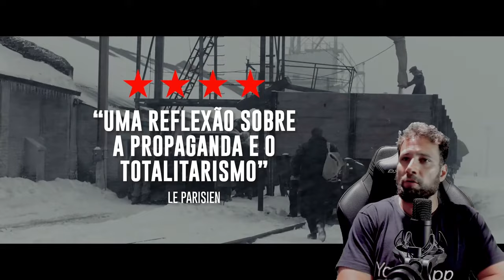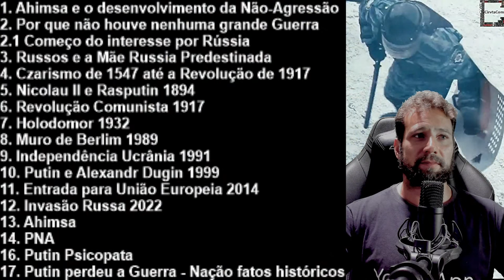A Guerra na Ucrânia e o Ahimsa (Não-Agressão) | Carna YogIN Baiano | Live 2/2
O Ahimsa, preceito de Não-Agressão é a primeira norma ética do Yoga. Nessa live vamos entender como esse preceito pode ser usado para evitar conflitos e estimular o desenvolvimento das sociedades.

[Documentário Netflix] Ucrânia no Inverno - Adesão a UE e Renúncia Presidencial

🔥  ATENÇÃO 🔥

Promoções válidas para o YogIN App Studio e YogIN App Academy somente até 30/04/22 nos links abaixo:

📍 Para começar a praticar aulas de yoga online ao vivo e gravadas no YogIN App Studio e começar hoje com o maior desconto do ano, clique no

📍 Para se tornar Professor(a) de Yoga sob a chancela da maior Formação em Yoga do Brasil e começar hoje com um super desconto, clique no

O YogIN App® é a primeira Escola de Yoga Online do Brasil que existe desde 2015. Nossa marca se divide em:

- YogIN App Studio - Aulas de Yoga Online: com aulas ao vivo e gravadas
- YogIN App Academy - Cursos de Yoga Online: com foco na maior Formação de Professores de Yoga do Brasil 100% online.

Possui uma linha de Yoga própria, chamada YogAteu, criada por Daniel De Nardi, quem tem como base um Yoga sem dogmas e misticismos.  Daniel é fundador do YogIN App® e Professor de Yoga há mais de 25 anos certificado pelo Yoga Alliance E-RYT 500.

Para entender melhor sobre essa metodologia, leia o Manifesto YogAteu no

Namastê 🙏
Feito com amor pela Equipe YogIN App para você 🧡